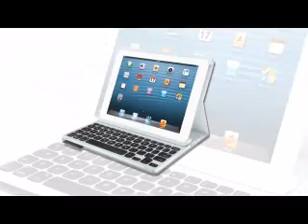tape 2 เช็ค อ อานันท์ 1